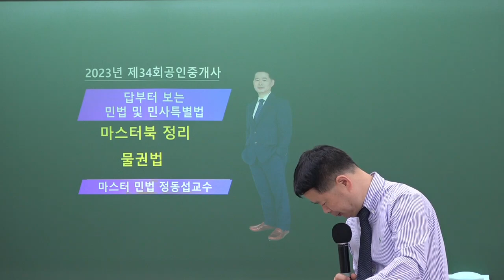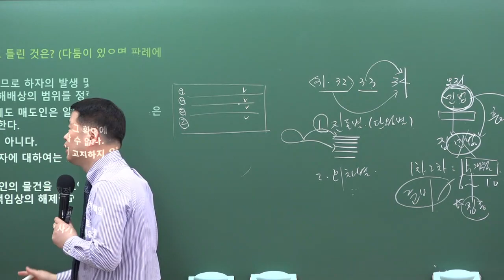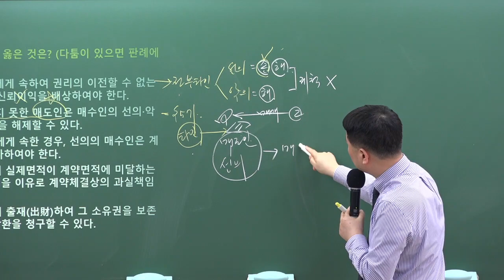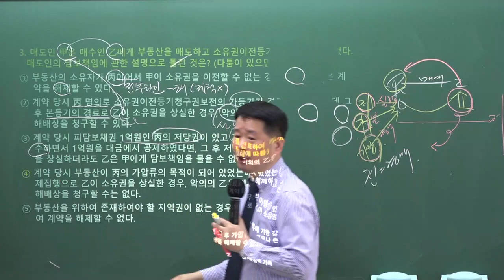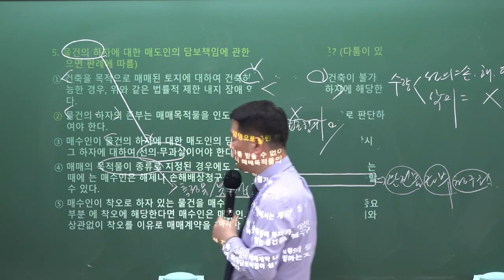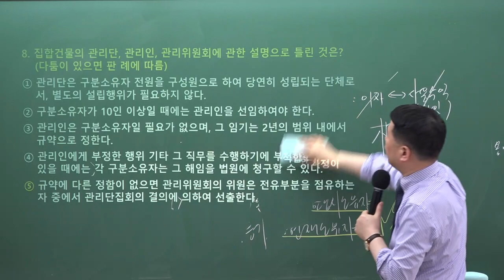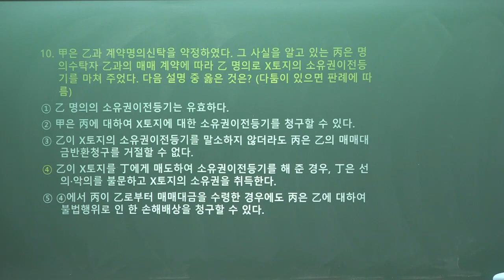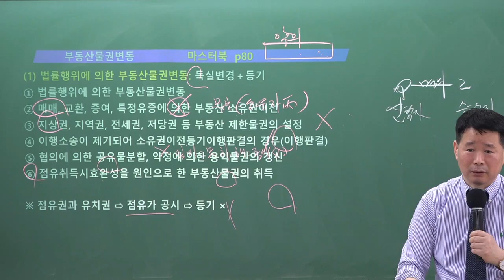[공인중개사학원 김포중앙] 마스터민법 메가랜드 정동섭교수님 "매도인의 담보책임"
2023년 시험대비 마스터민법 정동섭교수님의 개념심화 7주차 "매도인의 담보책임" 강의입니다.

민법 마스터 정동섭 교수님의 3~4월 강의는 [민법 마스터북] 으로 진행됩니다.